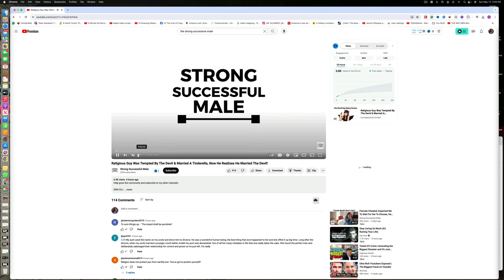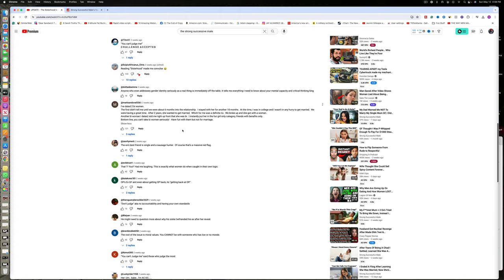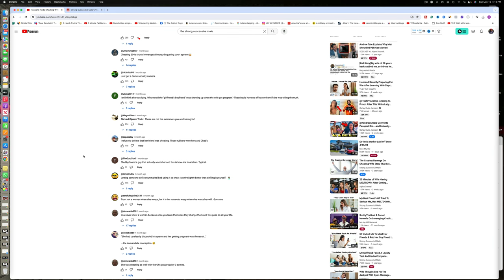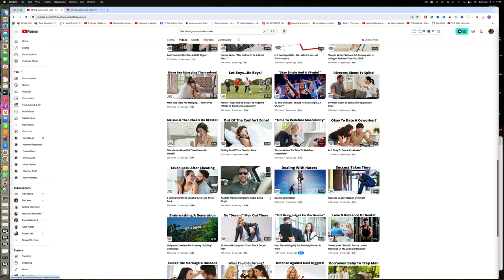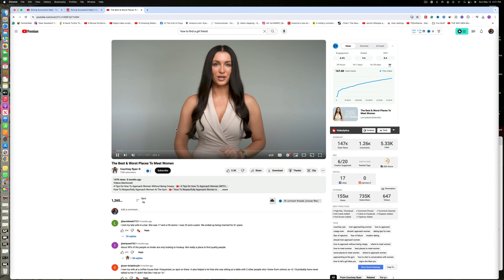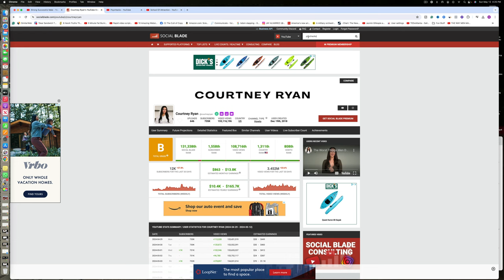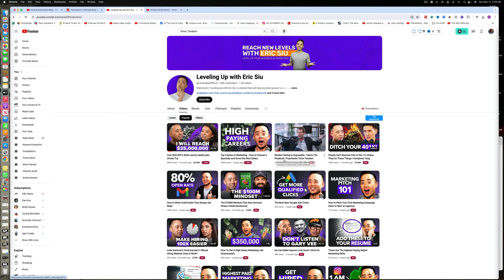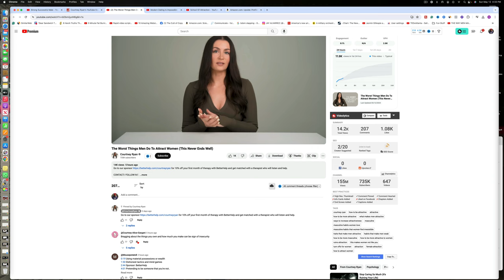Toxic Dating Sells very Well on Youtube - More Negative Content for Big Money